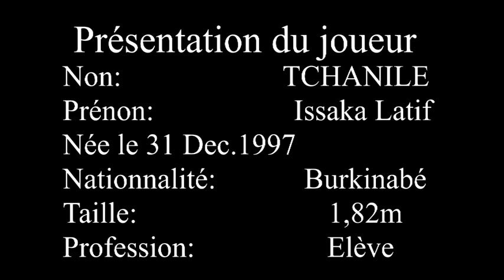TCHANILE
Défenseur droit et gauche